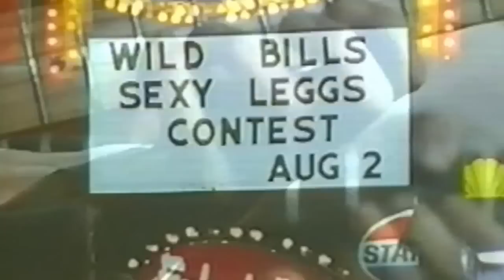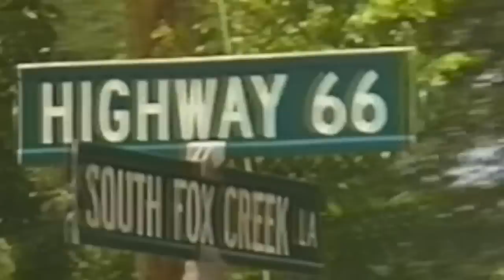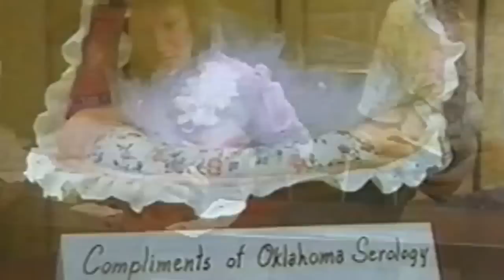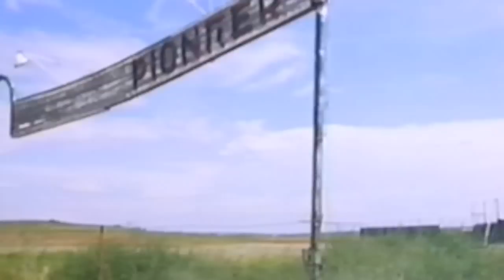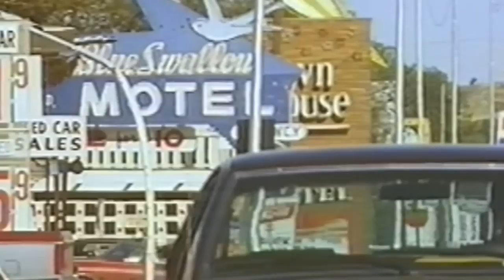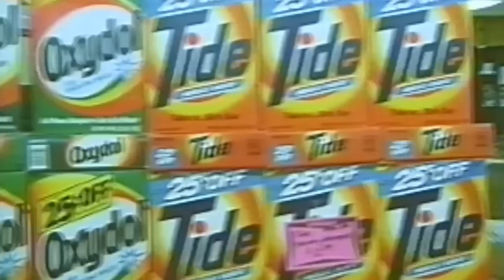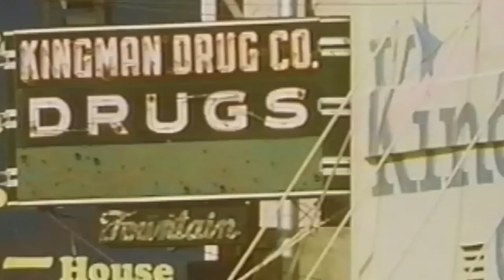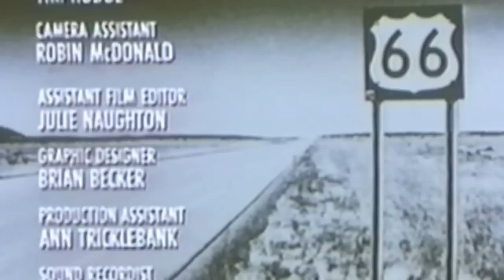ROUTE 66 1985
This film lets provides a "vintage" look at Route 66.  It was shot in the early 1980's, before the old highway was decommissioned, long before the "Route 66 nostalgia" of today.

Take a look back at the Route 66 of 30 years ago.  Then get in your car or hop on your motorcycle and go get YOUR kicks!